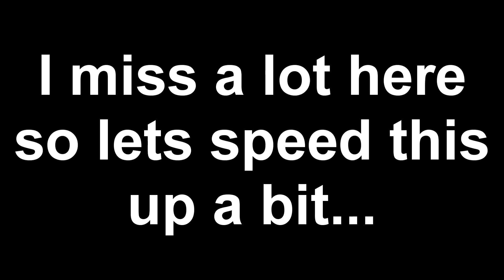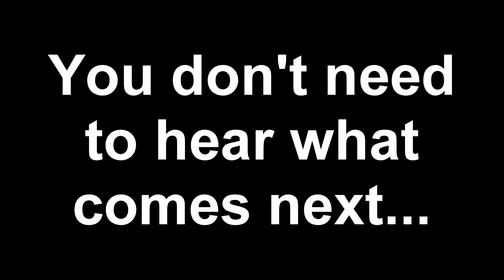Golf With Your, "Friends"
Some crazy stuff happened during this round of golf with friends.